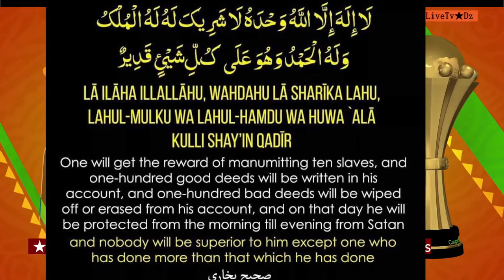بـــث مبـــاشر حصة في قلب الكان EL HEDDAF TV الهداف fi 9alb el can 15-01-2022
EL HEDDAF TV : fi 9alb el can studio 02/في قلب الكان
الفريق الوطني
JSK
توضيحات علي بن شيخ بخصوص الفديو المتداول
بالمكشوف#
الهداف#
حصة بالمكشوف
Riyad Mahrez
بالمكشوف مباشر
الفريق الدولي
حصة بالمكشوف LIVE مباشر
حصة الفريق الدولي
حصة الفريق الدولي بحضورعلي بن شيخ
الفريق الدولي مباشر
الفريق الدولي LIVE
الفريق الدولي بث مباشر
بالمكشوف يوم
رياض محرز
حصة %100 فوت يوم
حصة الفريق الدولي يوم
بالمكشوف
حصة بالمكشوف
علي بن شيخ
2021 بن شيخ
2021 بالمكشوف مباشر اليوم
حصة بالمكشوف الاخيرة
حصة بالمكشوف بث مباشر
حصة بالمكشوف الهداف
حصة بالمكشوف اليوم مباشر
حصة بالمكشوف على قناة الهداف
حصة بالمكشوف امس
بالمكشوف مباشر اليوم 2021
بالمكشوف بن شرح
بالمكشوف مباشر الخميس
بالمكشوف على بن شرح
بالمكشوف 2021
بالمكشوف مباشر
بالمكشوف مباشر 2021
بالمكشوف مباشر اليوم
حصة بالمكشوف يوم